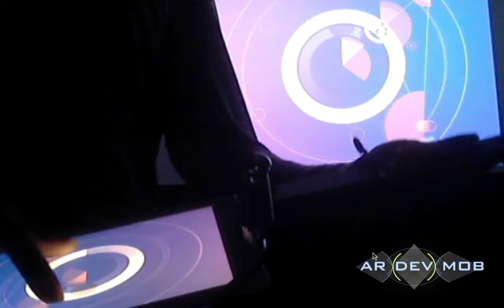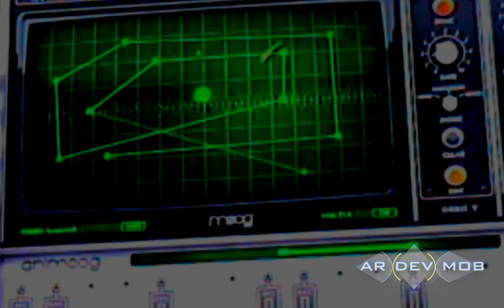ARDevMob SF Announcement: 1/12/12 Emerging User Interfaces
In 2011, new interfaces penetrated the music authoring app market and appear to be on a collision course with AR across platforms. Based upon key metaphors such as fields of influence, oscillation between states, and particle physics, this "star system" or "crop-circle", geometric relational data model is most common among premium music apps and as a
must-have but hard to pull off design element, it's poised to define the winning apps of 2012. 30 minute presentation with a 30 minute q&a. Members who attend will experience new intuitive interface design patterns for browsing recordsets, navigating option lists, making alerts and toggling user settings. Though I'm more than happy to look at what members have got after the q&a, this is not a code workshop, expect to see new interfaces presented and their operation explained. Demos will be made available for members to play with. (bring your iPads and tablets). I'm looking forward to seeing the members that can make it out. ARDevMob SF Meetup 1/12/2012 Presentation @ 7:30 followed by Q&A, General Discussion. Sid Gabriel